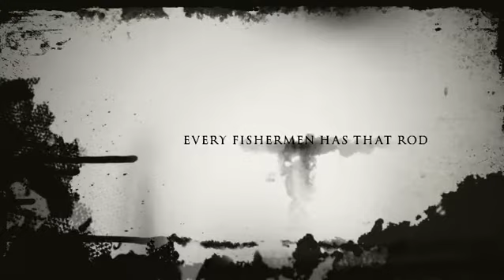Fear The Orange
Wild Wild Orange Lite Fishing Rods